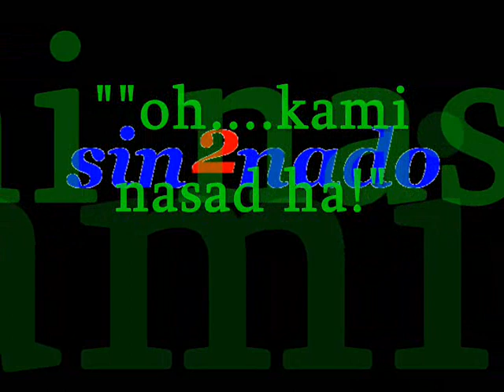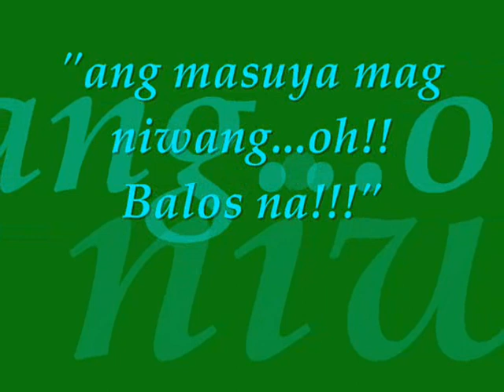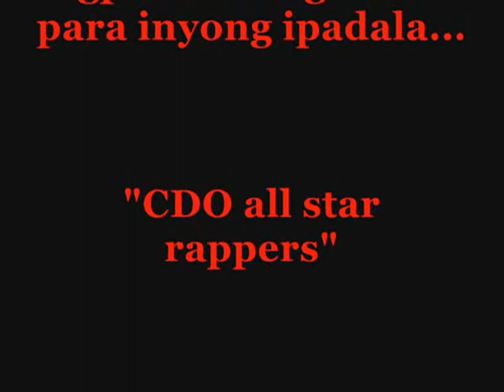rESbaK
sin2nado,dos iligante,CDO all star rappers